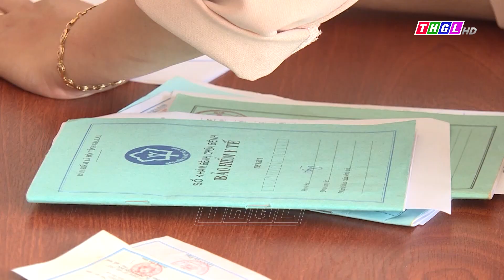Trung tâm Y tế huyện Phú Thiện xuất toán trên 3 tỷ 798 triệu đồng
Đoàn thanh tra trực thuộc Sở Y tế Gia Lai vừa tiến hành thanh tra về chính sách BHYT tại Trung tâm Y tế huyện Phú Thiện trong 2 năm (2021 – 2022).